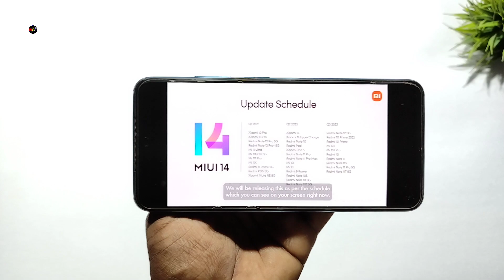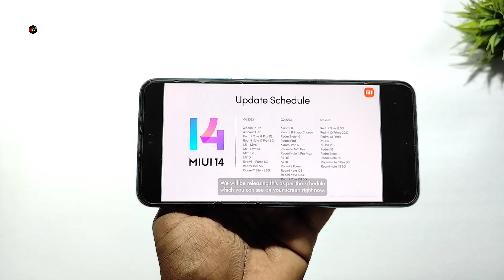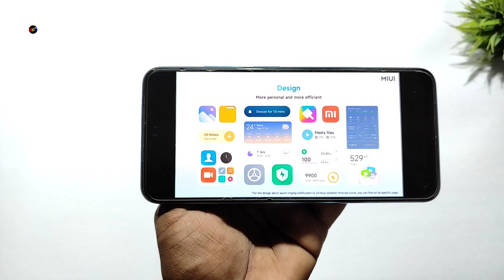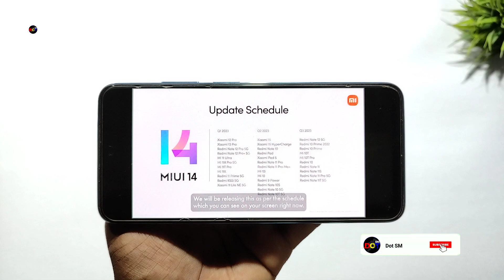Official MIUI 14 Launched In India | MIUI 14 Supported Devices List | MIUI 14 Features | Dot SM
Finally MIUI 14 Launched in Indian | MIUI 14 Eligible Devices List and Features!

Flow me on social media network for latest updates 👇
POCO X3🔥
Realme 9 5G SE
LED Ring Light 🔥
Cover Topics
redmi note 11 pro plus 5g miui 14 update
miui 14 features redmi note 11
miui 14 update redmi note 10 pro max
miui 14 features trakin tech
miui 14 super icon
miui 14 supported devices list
miui 14 stable version
miui 14 update in india
miui 14 launch event india
miui 14 redmi note 8 2021
redmi k50i miui 14 update
redmi note 11 pro plus 5g new update
Credits
Thumbnail :- PixelLab
Stealth Mode by tubebackr & Rexlambo